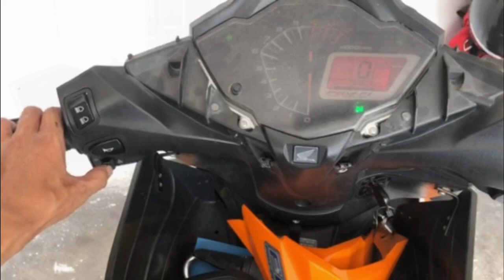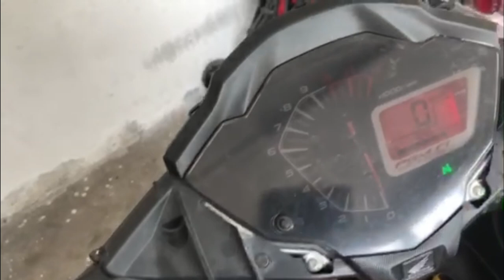PNP Je - Pasang Suis Hazard Light RS150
PNP Je - Pasang Suis Hazard Light | DIY | RS150R

I'll try to share another good info regarding your request with good video/audio quality in the future. Please help to keep supporting.

Sy nak kongsikan cara pasang suis hazard light pada motor Honda RS150R. Anda tidak perlu modifikasi apa2 pada bahagian lubang suis. Hanya PNP/Plug and play sahaja. Diharapkan video ini dapat memberikan idea kepada anda yg ingin memasang suis ini. Sekian Terima Kasih.